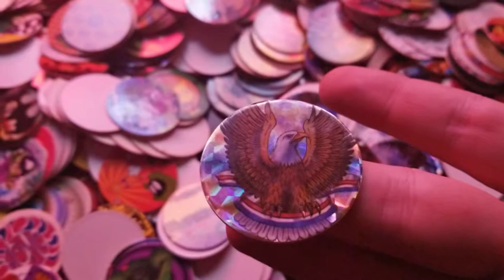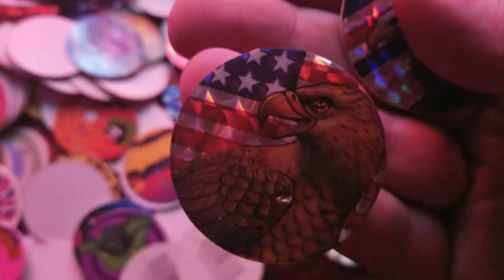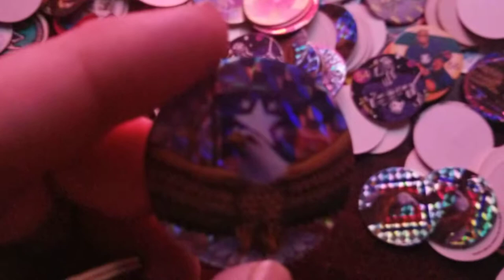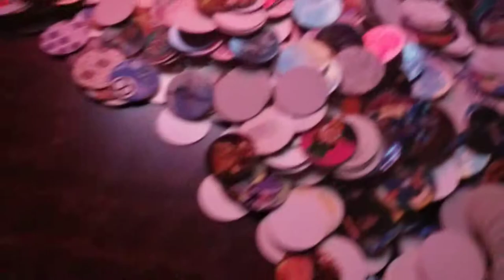Pog of the Day